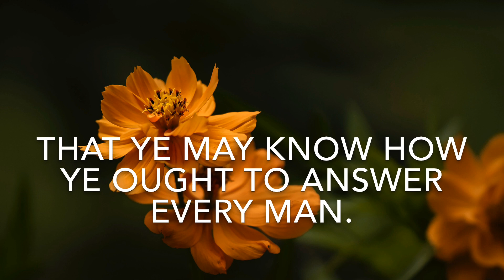KJV Colossians 4:6 | Scripture Song